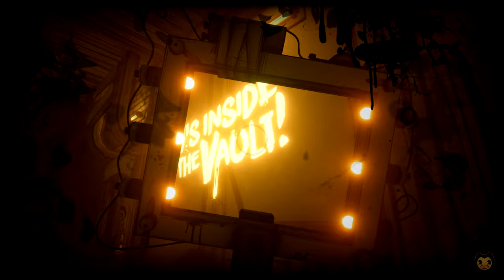MORE INK MONSTERS!! ANOTHER ALICE!? & TOM?? Chap. 5 The Last Reel Pt. 1 (Bendy and the Ink Machine)